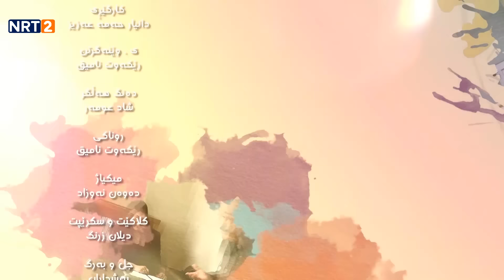dramay xanda - alqay 15 | درامای خەندە - ئەڵقەی ١٥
بــەخێربێن بۆ چــەناڵی ئــێــن ئــاڕتــی دوو لە یوتوب

مافی ئەم بەرهەمە پارێزراوە بۆ ئێن ئاڕتی دوو